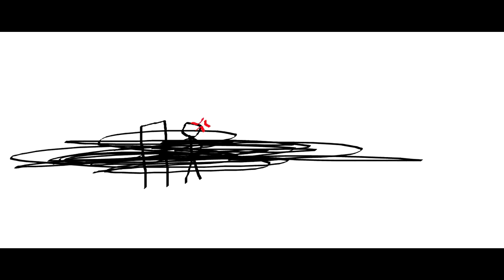THE EPICNESS OF Funny Angry Voice Tops + Funny Angry Tops + Funny Angry Destroy Tops + Funny A.D.V.T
(Funny Angry Tops + Funny Angry Voice Tops (Swap)) + Funny Angry Destroy Tops + Funny Angry Destroy Voice Tops